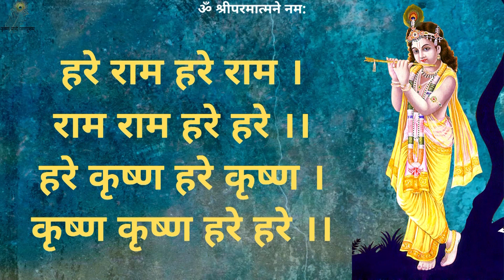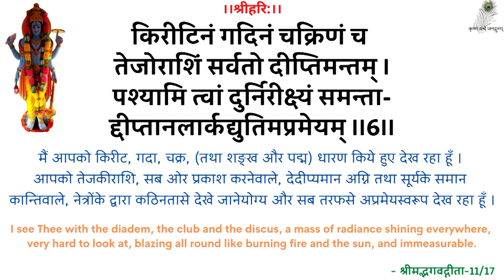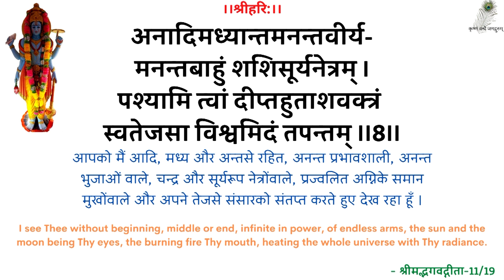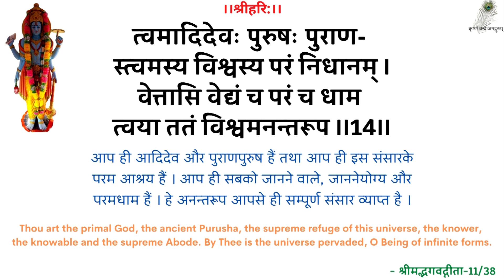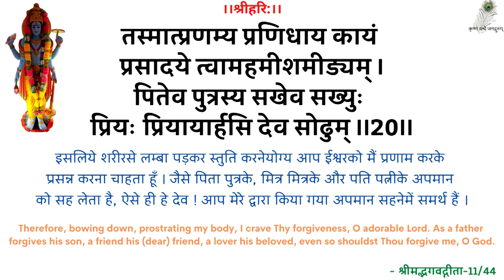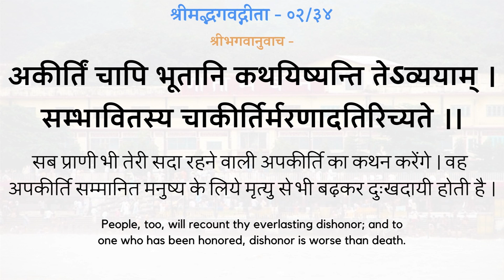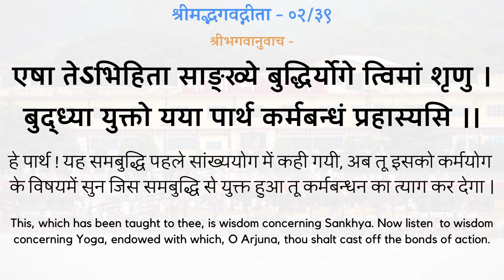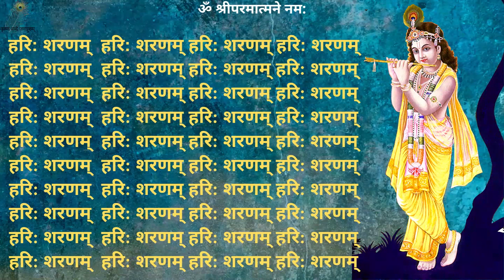SwamiJi P. Pravachan - 19951130_0518 Uddhar Aur Patan Mein Doosra Koi Kaaran Nahi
00:00 - हरे राम कीर्तन
13:00 - नित्यस्तुति
24:20 - गीता पाठ (अध्याय 02, श्लोक 31-40)
31:10 - उद्धार और पतन में दूसरा कोई कारण नहीं
स्वामीजी प्रार्थना प्रवचन - उद्धार और पतन में दूसरा कोई कारण नहीं - श्रद्धेय स्वामीजी श्रीरामसुखदासजी महाराज
SwamiJi Prarthana Pravachan - 19951130_0518 Uddhar Aur Patan Mein Doosra Koi Kaaran Nahi - Nobody Else Is The Reason For Our Salvation Or Fall - Shradhey Swami Shri Ramsukhdas Ji Maharaj

Gita Press
Geeta Press
Gita Bhawan
Gita Bhavan
Nitya Stuti
Swami Ji
Seth Ji
Bhai Ji
Pad Ratnakar